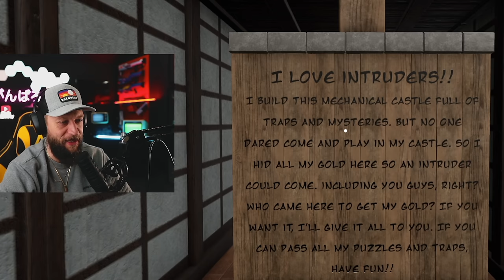Escaping The Karakuri Castle!!